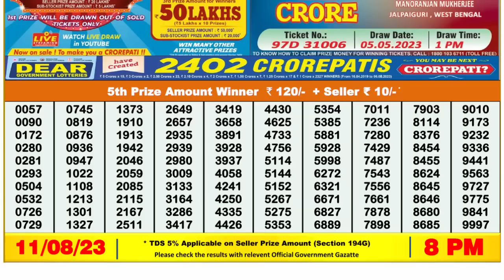Nagaland Lottery Sambad Live 8pm 11.08.23